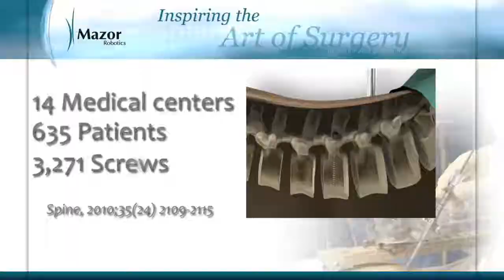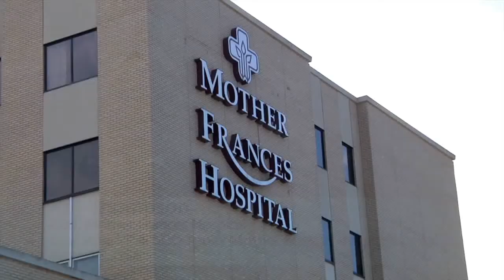Opportunity with Mazor Robotics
Overview of the Mazor Robotics technology and opportunity.